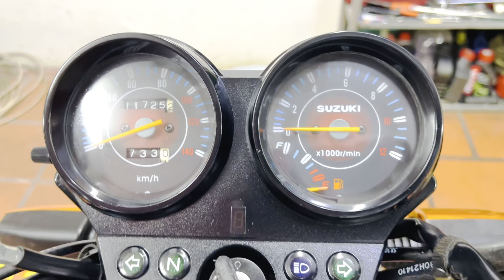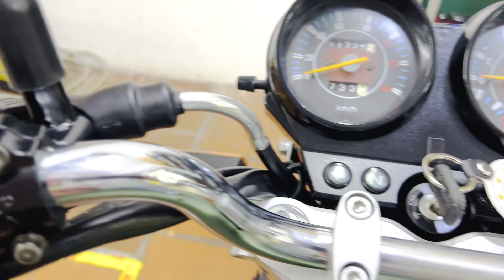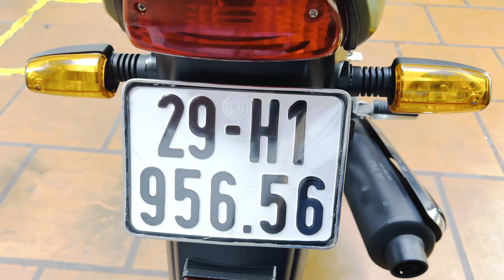Suzuki Hj125 biển HN dk 2018 chạy lướt.SDT0905958889.Xe Máy Hoàng Anh 999 Hồng Hà,Hoàn Kiếm, HN